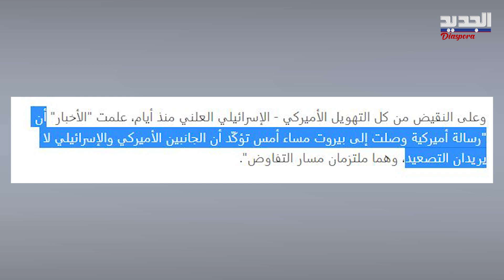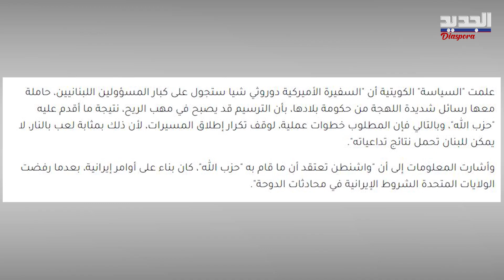مسيرات الحـ ـزب فوق كاريش لم تكُن الأولى … والأميركيون فقدوا صوابهم Lebanon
تسارع مسار الأحداث في الفترة الماضية في ملف ترسيم الحدود البحرية، فبين مسيرات الحـ ـزب وردّ الحكومة اللبنانية، كشفت مصادر صحافية أنّ "المسيرّات التي أطلقت السبت الماضي لم تكُن العملية الأولى، بل سبقتها عملية أخرى يوم الأربعاء"، فما حقيقة هذه المعلومات؟